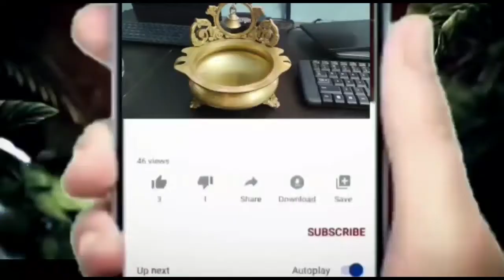తెల్లజుట్టుకు చెక్ పెట్టే టీ పౌడర్..